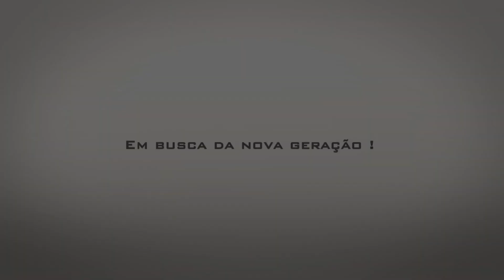BC RVCS: mve x SEMFREIO - COUNTER STRIKE 1.6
ATENÇÃO !!

⊶ Sigam-nos ⊷

☎ ☏ Empresas que Trabalham conosco ☎ ☏

♪♫ Eagles Of Death Metal - Miss Alissa  ♪♫